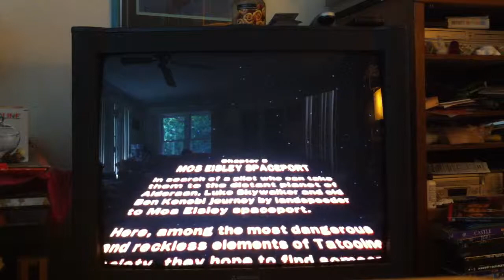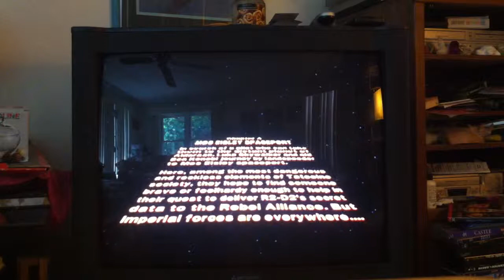StarWars ep 3w/Djdaniel